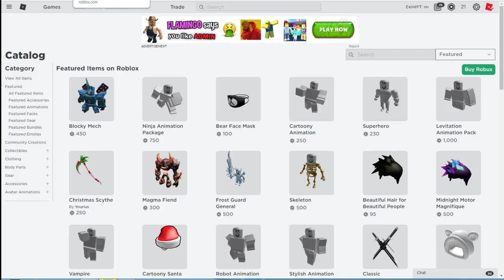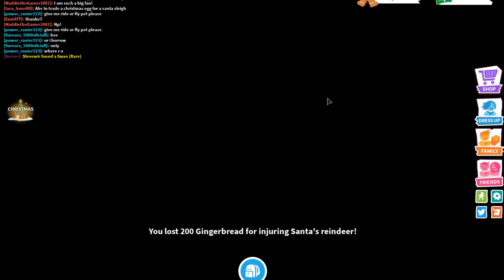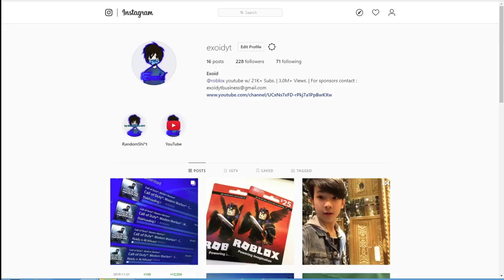HOW TO GET NEW CHRISTMAS EGGS FOR *FREE* IN ADOPT ME! 2019 [Roblox]